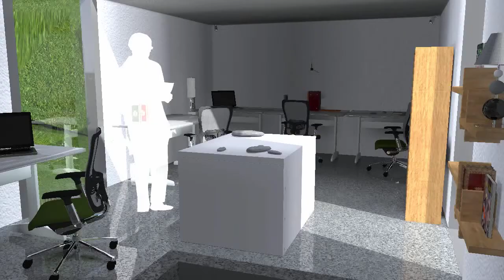Project 5 Video 4